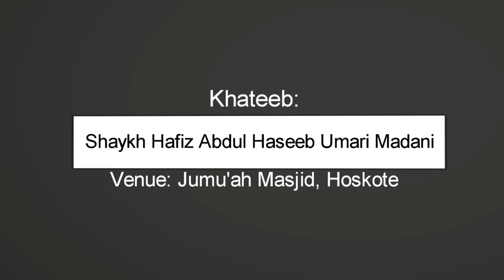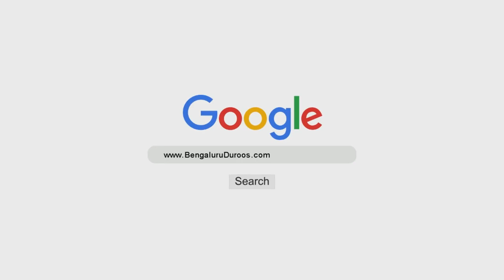Khutbah-e Eid ul-Adha (1442H/2021) by Shaykh Hafiz Abdul Haseeb Madani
Khutbah-e Eid ul-Adha dated 10th Dhul Hijjah 1442H/21st July 2021 by Shaykh Hafiz Abdul Haseeb Umari Madani @ Jumu'ah Masjid, Hoskote

٠٠٠٠٠٠٠٠٠٠٠٠٠٠٠٠٠٠٠٠٠٠٠٠٠٠٠٠٠٠٠٠٠٠٠٠٠٠٠٠